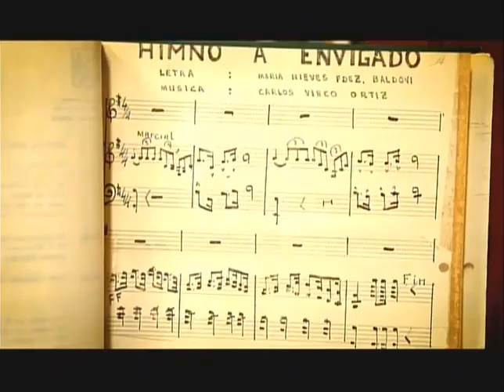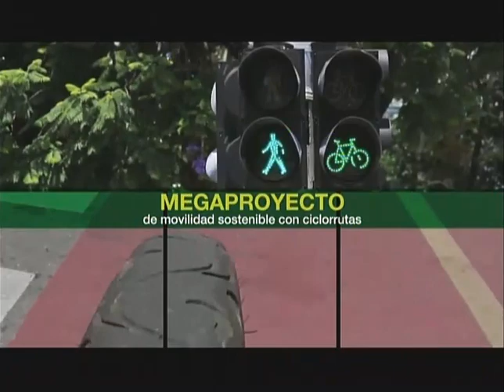EL SÚPER DEBATE 16 DE JULIO DE 2017